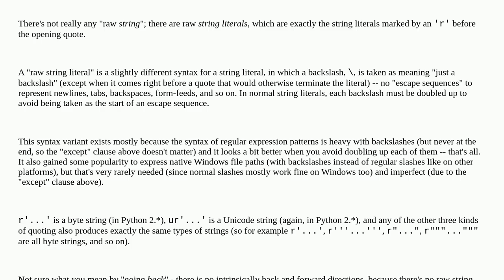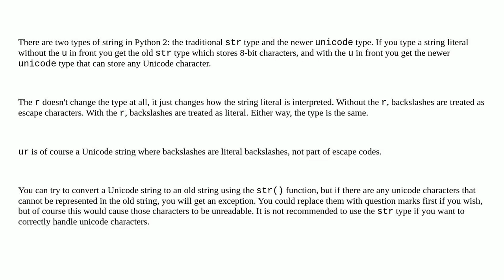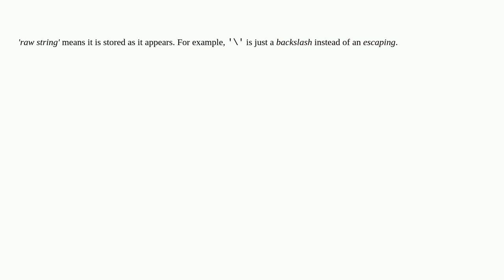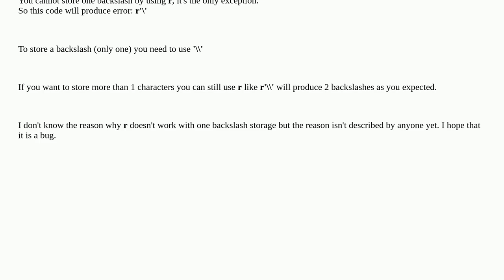What exactly do "u" and "r" string prefixes do, and what are raw string literals?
A special thanks goes out to the community

  unicode python python-2.x rawstring